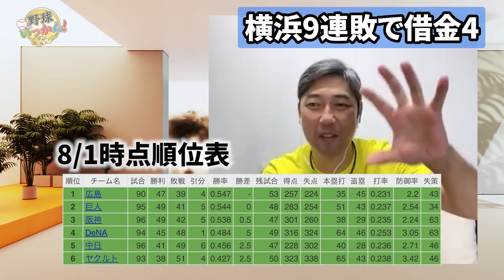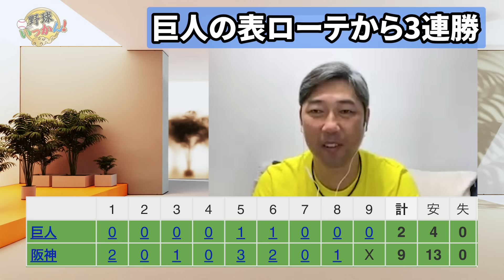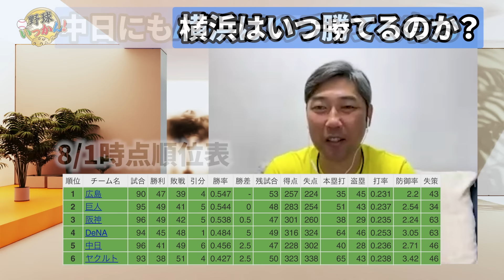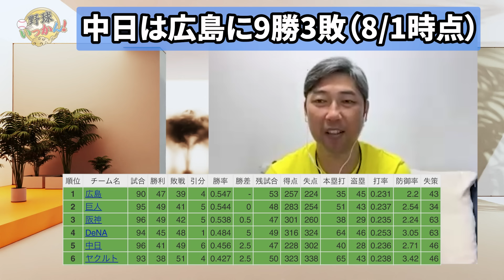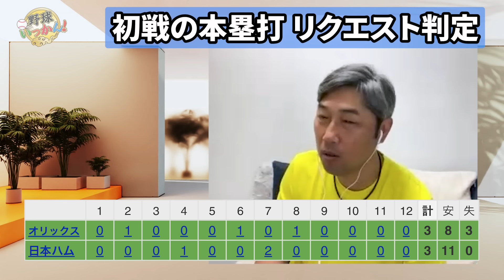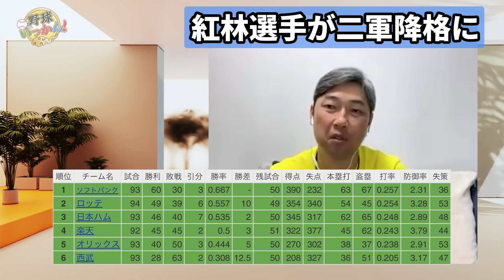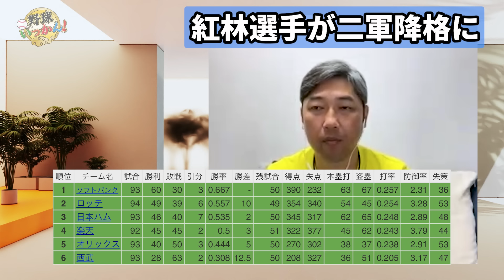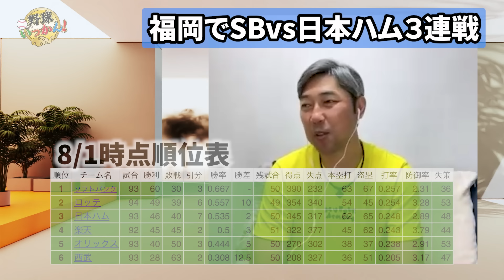阪神8連勝。森下選手への厳しい内角攻めへの岡田監督コメントの真意。日本ハムは清宮選手が到達したゾーン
阪神タイガースが8連勝を達成！
今回の動画では、森下選手への厳しい内角攻めに対する岡田監督のコメント、その真意に迫ります。
さらに、日本ハムの清宮選手が到達した新たなゾーンとは？新庄監督が万波選手を外した意図についても徹底解説します。
野球ファン必見の内容ですので、ぜひ最後までご覧ください！

【イベントお知らせ】
⭐️東京　中日ファン以外出禁！ここだけの話
2024/8/10（土）　18時開演  ( 17:30 開場 )
会場：中野ZERO大ホール
宮本さんも出演決定！！

出演:英智・荒木雅博・三浦優奈　ゲスト：川上憲伸

⭐️大阪　野球いっかん！ファンミ in 大阪
2024/8/17(土)18:00 開演 ( 17:30 開場 )
［出演］宮本慎也 / 金村暁 / 英智 / 荒木雅博 / 齊藤七夏瑚
ゲスト：ちゃらんぽらん冨好さん
会場：Ｊ：ＣＯＭ中央区民センター (大阪府)
申し込みはこちらから

⭐️愛知　野球いっかん！ファンミ　ｉｎ　名古屋
2024/9/28(土)18:00 開演 ( 17:30 開場 )
会場：岡谷鋼機名古屋公会堂　４Ｆホール (愛知県)
［出演］宮本慎也(元東京ヤクルトスワローズ) / 英智(元中日ドラゴンズ) / 荒木雅博(元中日ドラゴンズ) / 三浦優奈 / 齊藤七夏瑚
※膝上３歳まで無料、４歳以上有料。